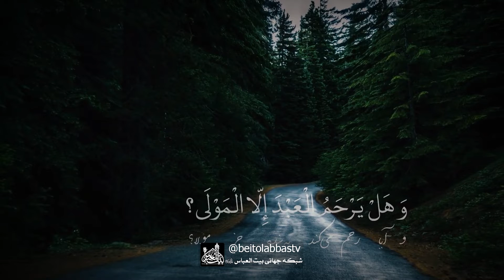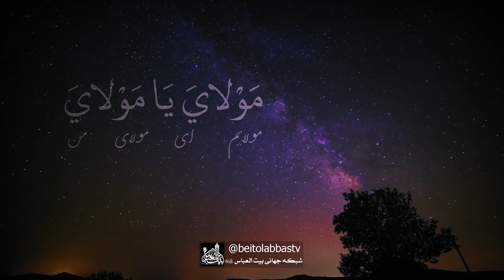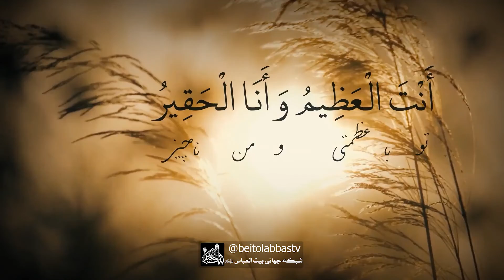فرازی از مناجات امیرالمومنین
وْلايَ يَا مَوْلايَ، أَنْتَ الْمَوْلَى وَ أَنَا الْعَبْدُ، وَ هَلْ يَرْحَمُ الْعَبْدَ إِلّا الْمَوْلَى؟ مَوْلايَ يَا مَوْلايَ، أَنْتَ الْمَالِكُ وَ أَنَا الْمَمْلُوكُ، وَ هَلْ يَرْحَمُ الْمَمْلُوكَ إِلا الْمَالِكُ؟ مَوْلايَ يَا مَوْلايَ، أَنْتَ الْعَزِيزُ وَ أَنَا الذَّلِيلُ، وَ هَلْ يَرْحَمُ الذَّلِيلَ إِلّا الْعَزِيزُ؟ مَوْلايَ يَا مَوْلايَ، أَنْتَ الْخَالِقُ وَ أَنَا الْمَخْلُوقُ، وَ هَلْ يَرْحَمُ الْمَخْلُوقَ إِلّا الْخَالِقُ؟ مَوْلايَ يَا مَوْلايَ، أَنْتَ الْعَظِيمُ وَ أَنَا الْحَقِيرُ، وَ هَلْ يَرْحَمُ الْحَقِيرَ إِلّا الْعَظِيمُ؟